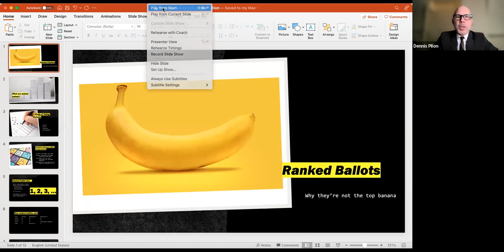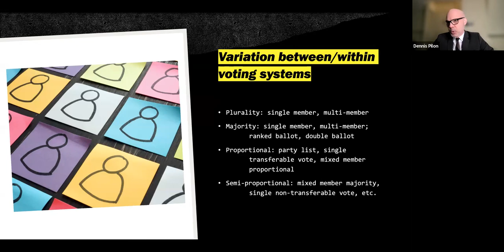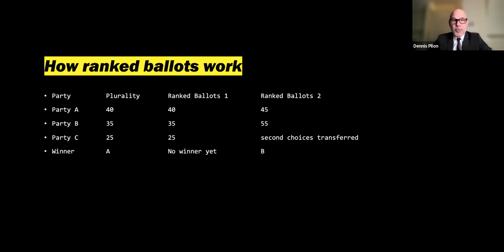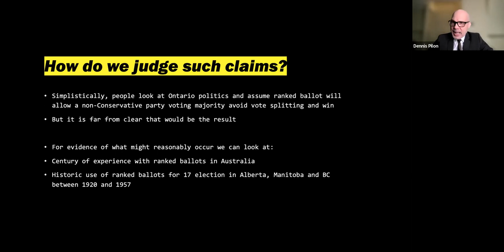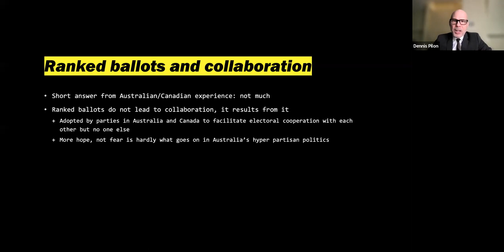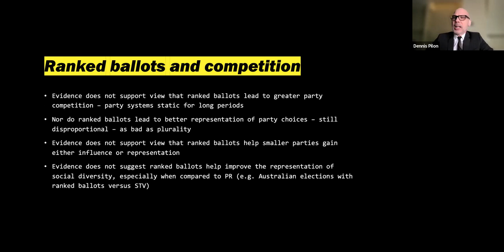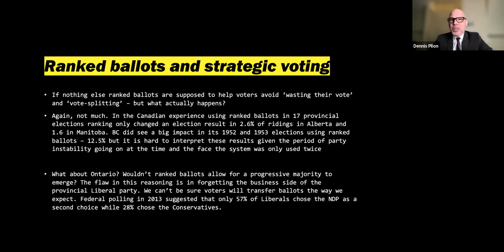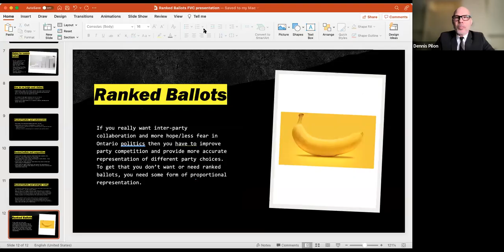Associate Professor Pilon talks about ranked ballot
In this webinar, electoral reform expert Dennis Pilon talks about Alternative Vote, the winner-take-all ranked ballot system, and why it doesn't deliver what its promoters say it will.